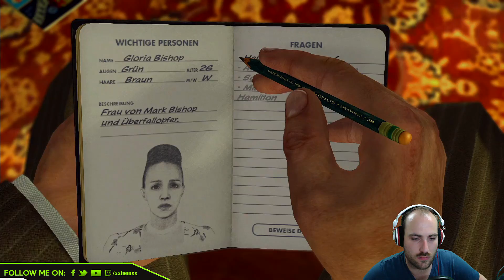L.A. Noire #12 ★Mordauftrag★ Let's-Play deutsch/german |HD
Hey meine lieben Freunde,
hier eine neue Folge meines aktuellen Let's Plays von "L.A. Noire". L.A. Noire versetzt uns ins Los Angeles des Jahres 1947, einer Stadt voller Glanz, Reichtum und Wohlstand, in der aber auch Verbrechen und Korruption an der Tagesordnung stehen. Wir übernehmen die Rolle von Cole Phelps, einem Polizeibeamten, der seine Karriere beim Los Angeles Police Department durchlebt.

Ich würde mich riesig darüber freuen ;)
Haste mal nen Euro?
Wenn du mir eine kleine Spende geben möchtest, dann hast du hier die Möglichkeit
Ist aber komplett freiwillig!

Oder unterstütze mich indirekt, indem du über diesen Link bei Amazon** bestellst. (weitere Infos dazu, unten in der Beschreibung)

►Origin: xx--hEiN--xx
Meine Game Empfehlungen:

─ Battlefield 1
─ Tom Clancy's The Division
─ Star Wars Battlefront
─ Grand Theft Auto V
─ Battlefield 4
♫♫ Die Musik aus dem Video ♫♫

Mein Gaming-Equipment:

►Mikrofon: Auna MIC-900B USB Kondensator Mikrofon
► Kopfhörer: Teufel Aureol Real ➝
► Meine Maus: Roccat Kone XTD ➝
►Meine Tastatur: Roccat Ryos MK Pro ➝
► Mein Mauspad: Roccat Taito (King-Size)
► Meine Lautsprecher: Logitech Z906 5.1
► Mein Gaming Monitor: Asus VS247HR
► Capture Card: Avermedia LGX ➝
► Webcam: Logitech HD Pro c920 ➝

➝ Mein Gaming-PC:
Gehäuse: Corsair AIR 540 ➝
CPU: Intel Core i7 6700k ➝
GPU: GeForce GTX 980ti ➝
RAM: Corsair 32 GB DDR 4 ➝
Wasserkühlung: Corsair H100i GTX ➝
SSD: Samsung Evo 850 250GB ➝
SSD: Samsung Evo 850 500GB ➝
HDD: 2x WD 2TB
Netzteil: Corsair RM1000i ➝
BR-Laufwerk: LG BH10LS30 Blu-Ray
(selbst zusammengebaut)

➝ Mein Streaming-PC:
Gehäuse: 08/15 Gehäuse
CPU: Intel Core i7 990x
GPU: GeForce GTX 580
RAM: 24 GB DDR 3
SSD: Crucial 128GB
HDD: WD 2TB
Netzteil: Silverstone 1000Watt
Wenn Ihr Fragen oder Wünsche habt, dann schreibt mich ruhig an, ich antworte zu 100%.
Außerdem bin ich für ein ehrliches Feedback immer offen, egal ob Lob oder Kritik.
**Durch den Kauf über meine Amazon Links bezahlt ihr genauso viel wie sonst auch. Es entstehen keine Mehrkosten für euch! Allerdings unterstützt mich Amazon durch einen kleinen Teil des Verkaufspreises.
Ich wäre euch sehr Dankbar, wenn Ihr mich auf diese weise indirekt unterstützen würdet. Nochmals für euch ändert sich der Preis nicht, IHR ZAHLT KEINEN CENT MEHR!